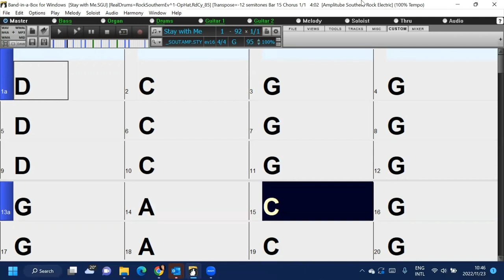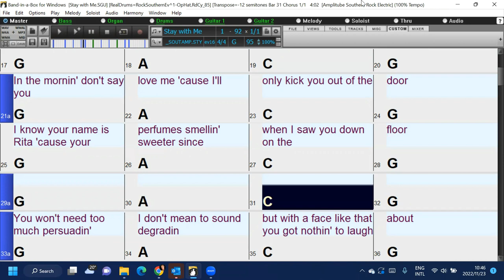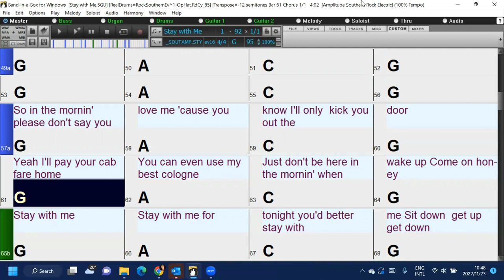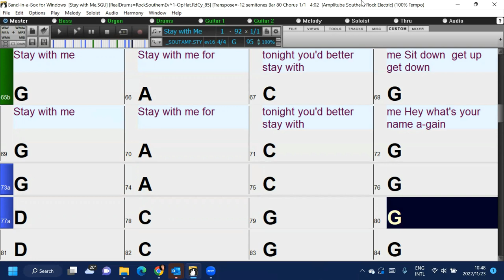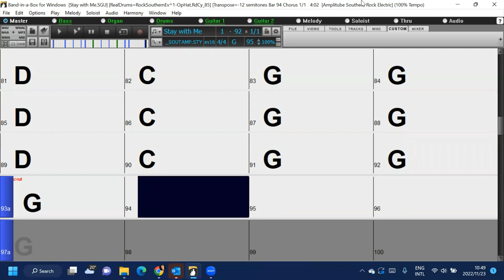Stay with me (in the style of The Faces) a fun and easy Band-in-a-Box backing track